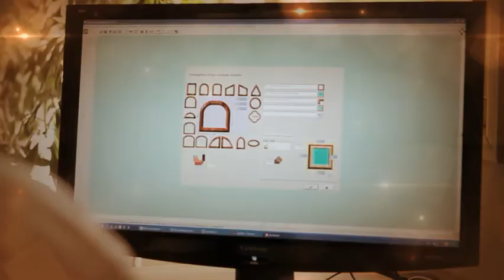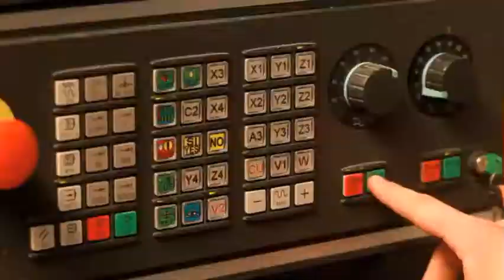Présentation de Savignon Menuiserie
Fabrication et pose de menuiserie bois, mixte / bois et agencement.

Depuis près de 70 ans, SAVIGNON Menuiserie calcule, dimensionne et conceptualise tous les projets, grâce à son bureau d'études intégré.

A travers une trentaine de collaborateurs compétents, partageant les mêmes valeurs, notre société assure la coordination des travaux pour nos clients et nos partenaires.

Notre société est spécialisée dans la fabrication et l'installation de menuiseries extérieures / intérieures / agencements